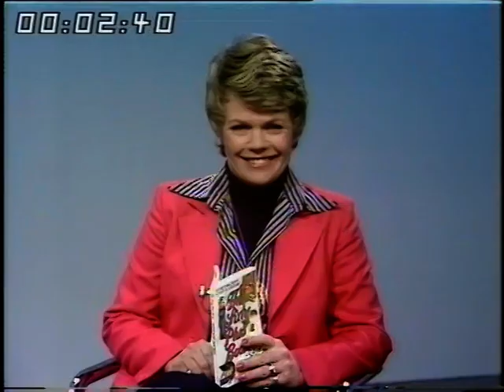Sailing around the world | pensioner adventurers | Jeff and Frankie Clarkson | Good Afternoon | 1977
Judith Chalmers asks the question "Do we have to slow down once we retire? The answer was a resounding no! Jeff and Frankie Clarkson come in to the studio and talk about their time circumnavigating the globe in the sailing boat after they hit retirement age.

Quote: VT1444